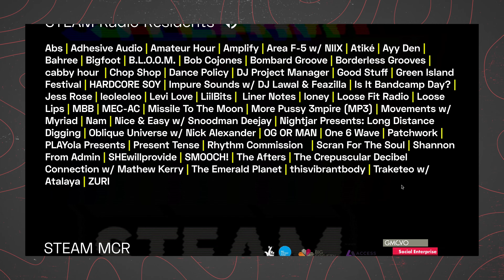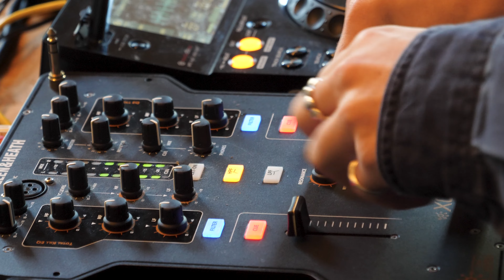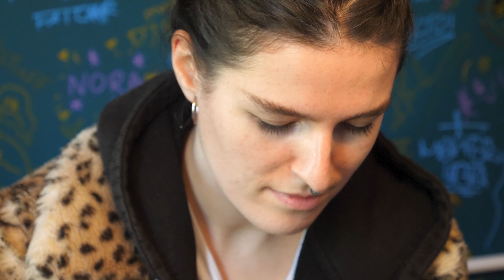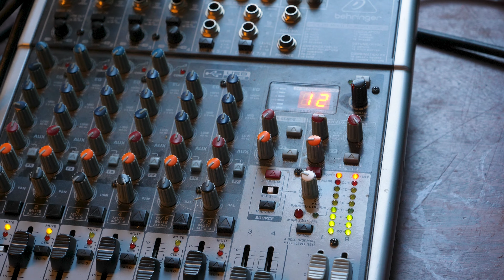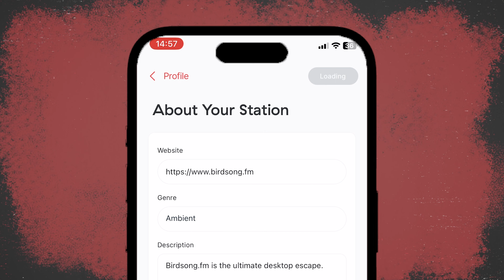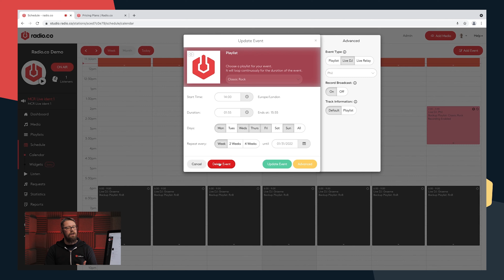Bringing Manchester's Creative Communities Together | Steam Radio Showcase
A real sense of community can be hard to come by these days. Yet Steam Radio prove it's not only possible but still desired. Through their open-door policy, running a welcoming physical space and actively engaging people from different backgrounds, Steam Radio have become a vibrant part of Manchester's cultural ecosystem.

TIME CODES ⏳
00:00 - Intro
00:13 - What is Steam Radio?
00:58 - Why Radio is great
01:43 - The Old Abbey Taphouse
02:23 - Steam Radio's goals
03:17 - Equal Opportunities in Radio
04:42 - How Radio.co helped Steam Radio
05:40 - How to Listen